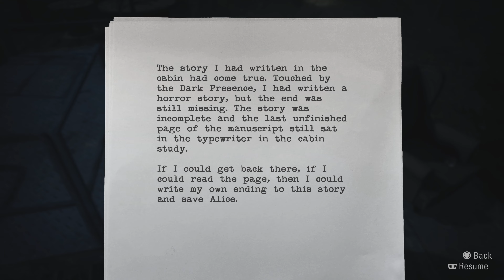تختيم لعبة آلان ويك ريماسترد (مترجمة) | الحلقة 15 EPISODE 5 THE CLICKER | ALAN WAKE REMASTERED PS5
EPISODE 5 THE CLICKER

تختيم لعبة آلان ويك ريماسترد (مترجمة) | الحلقة 15 | EPISODE 5 THE CLICKER | ALAN WAKE REMASTERED PS5ALAN WAKE REMASTERED PS5 Walkthrough Gameplay - (PlayStation 5)

0:00 مقدمة و شكر للمتابعين
2:16 cross the transformers yard
14:35 cross the bridge
17:00 go to the power plant
22:44 talk with weaver
23:45 cut the power to the transformer yard
28:00 return to weaver
31:32 follow weaver

بفضل Epic Games للرعاية - Alan Wake Remastered متاحة الآن على PlayStation و Xbox و Epic Games Store! قم بالتنزيل من هنا

PS5 Alan Wake Remastered Walkthrough Gameplay يتضمن الجزء الأول مراجعة PS5 واللعبة الكاملة طور القصة من حملة قصة لاعب واحد على PS5 و PlayStation 5. ستكون جولة حملة Alan Wake Remastered Story لعام 2021 هي اللعبة الكاملة بما في ذلك مراجعة ومقدمة و جميع حلقات القصة ، والمحتوى القابل للتنزيل ، و OST ، والمشاهد المقطوعة ، والسينمائية ، والراديو ، والتلفزيونات ، واللافتات ، وصناديق التوريد ، وصفحات المخطوطات ، وترمس القهوة والمزيد حتى نهاية قصة اللاعب الفردي.

من المخطط إطلاق Alan Wake Remastered ، الذي يضم اللعبة الكاملة وكلاهما DLC ونشرته Epic Games Publishing ، على أنظمة التشغيل Windows و PlayStation 4 و PlayStation 5 و Xbox One و Xbox Series X / S في أكتوبر 2021. تتبع القصة الأكثر مبيعًا روائي الإثارة آلان ويك بينما يحاول كشف الغموض وراء اختفاء زوجته خلال إجازة في بلدة خيالية صغيرة من برايت فولز ، واشنطن ، كل ذلك أثناء تجربة أحداث من الحبكة في روايته الأخيرة ، التي لا يتذكر كتابتها ، تنبض بالحياة .

يشبه Alan Wake ، في خطته وبنيته ، المسلسل التلفزيوني المثير ، مع الحلقات التي تحتوي على تقلبات مؤامرة و cliffhangers. تتكون اللعبة نفسها من ست حلقات ، وتستمر القصة بحلقتين خاصتين بعنوان "The Signal" و "The Writer" ، تم إتاحتهما كمحتوى قابل للتنزيل (DLC) في نفس العام من إصدار اللعبة. معًا ، يصنعون الموسم الأول من قصة أطول. بالإضافة إلى ذلك ، تعمل سلسلة الويب الحية المكونة من ست حلقات والتي تسمى Bright Falls بمثابة مقدمة للعبة ، كما يتوسع عدد من الكتب ذات الصلة في قصة Alan Wake.

آلان ويك (الذي عبر عنه ماثيو بوريتا) هو مؤلف روايات الجريمة الأكثر مبيعًا ويعاني من فترة توقف للكاتب استمرت لمدة عامين. يسافر هو وزوجته أليس إلى بلدة برايت فولز الجبلية الصغيرة بواشنطن لقضاء إجازة قصيرة بناءً على نصيحة من صديق أليس وآلان ووكيلها باري ويلر. قبل وصولهم ، يواجه آلان كابوسًا حول شخصيات غامضة تحاول قتله ، قبل أن تقاطع شخصية أثيري الحلم وتعلمه كيفية استخدام الضوء لصد الظلال.